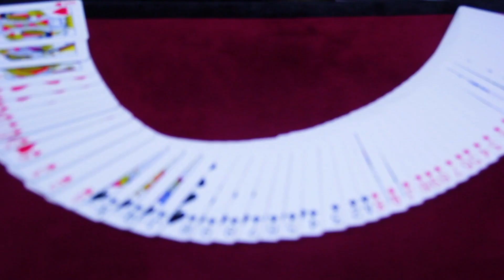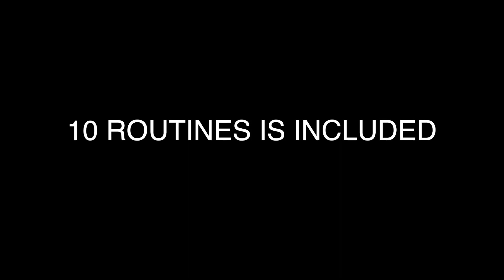Z DECK by Ziv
Z DECK enables you to do mind-blowing magic! It can help you locate cards. You'll be able to separate red and black cards even though your spectator shuffled the deck! It can even help you put the shuffled cards into any order you want. And more... Importantly, Z DECK can be handled by a spectator and can withstand some scrutiny without exposing the secret. When you own it, you will find that it can do many, many routines. It's going to be your new gimmicked deck that you're going to use a lot!